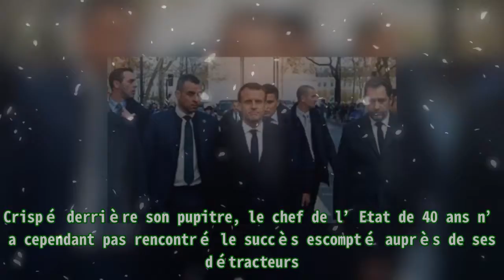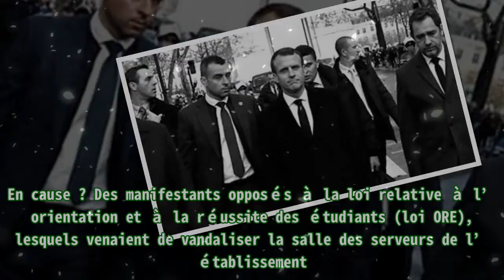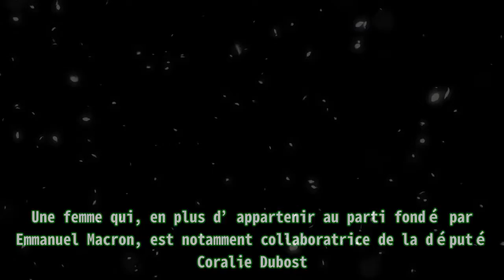En pleine crise des "Gilets jaunes", Emmanuel Macron est à nouveau dans l’embarras.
,#macron,#emmanuel macron,#institut rousseau,#gilets jaunes,#crise
En pleine crise des "Gilets jaunes", Emmanuel Macron est à nouveau dans l’embarras. Emmanuel Macron a connu des jours meilleurs. Elu pour succéder à François Hollande le 10 mai 2017, le président d